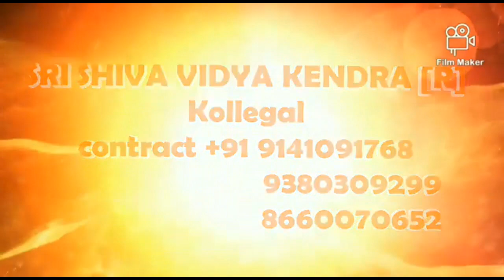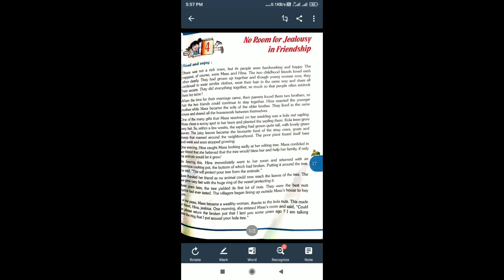5TH STD ENGLISH NO ROOM FOR JEALOUS Y IN FRIENDLY